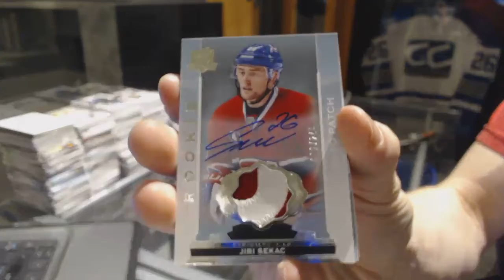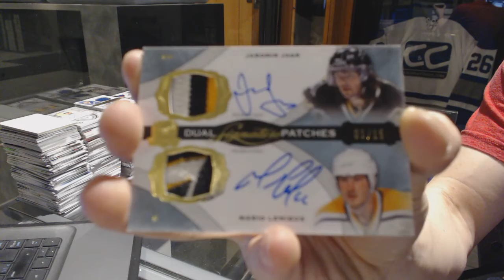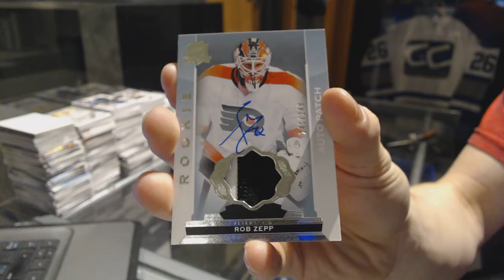Rusty8's 14-15 Upper Deck The Cup Hockey Box Break